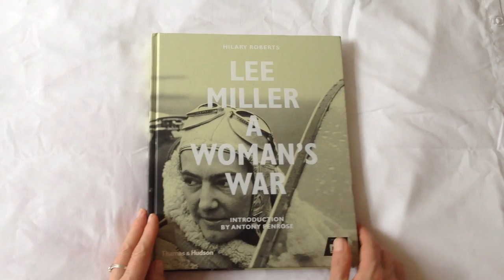'Lee Miller: A Woman's War' by Hilary Roberts | Book Review by Miranda Gavin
Miranda Gavin's flicks through 'Lee Miller: A Woman's War' for her fifth photobook review for Photofusion.